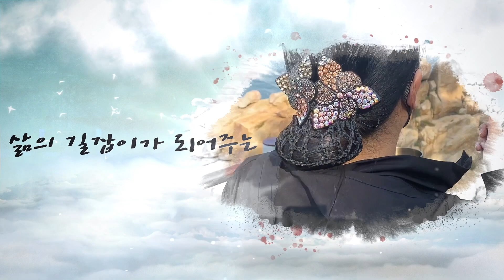[인생무당] 인생에서 중요한 첫경험 하울신당 천무의 처음 을 공개하겠습니다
★★찐무당 하울TV의 블로그에도 많은 활동사진과 정보들이 많습니다★★
놀러오셔요~!!